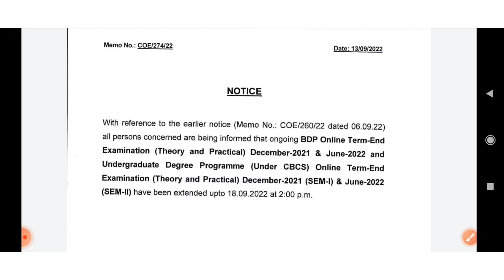NSOU BDP & Final exam related New Important Notice 2022 || Final exam date related notice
আমাদের চ্যানেলে সবাইকে স্বাগতম🙏, এই চ্যানেলে আপনারা ইউনিভার্সিটি সম্পর্কিত সমস্ত তথ্য জানতে পারবেন।

                            🙏ধন্যবাদ🙏

1.all open university related latest information

2. Netaji Subhas Open University NSOU BDP UG & PG 2022 Assignment Final Exam Official New Update

3. netaji Subhas Open University final exam questions answers download process

4. netaji Subhas Open University admit card download process

5.netaji Subhas Open University Latest Information,

6. job latest news

7. netaji Subhas Open University latest updates

8. netaji Subhas Open University all subjects related suggestions

এই চ্যানেলে

বেল আইকনটি প্রেস করুন

1 NSOU PG ONLINE EXAM 2022

2. NSOU ASSIGNMENT 2022

3. NSOU PG ONLINE RENEWAL 2022

4. Netaji Subhas Open University PG admission 2022

5. NSOU PG TERM END EXAM 2022

6. Nsou PG Assignment Answer

7.Nsou PG admission 2022

8. NSOU PG RENEWAL 2022

netaji Subhas_Open_University